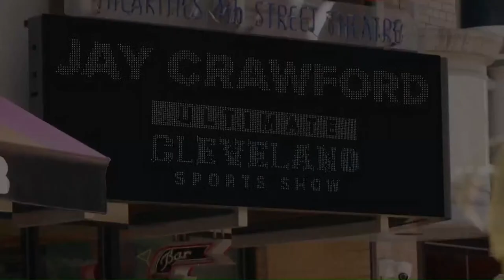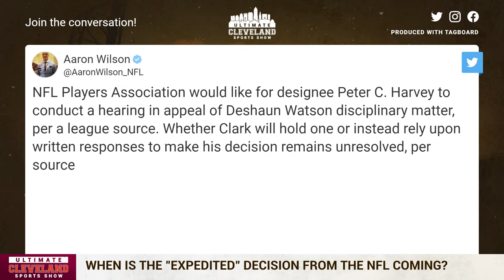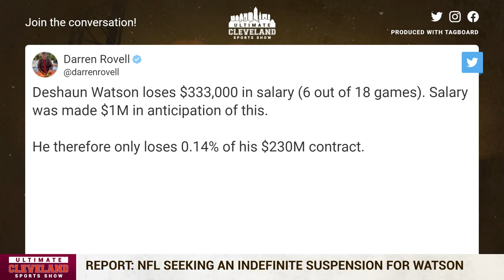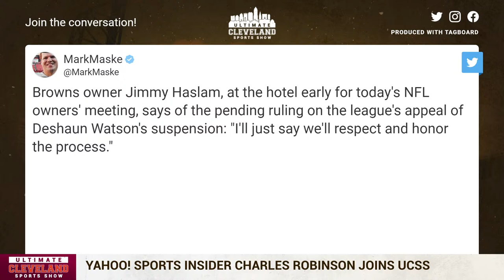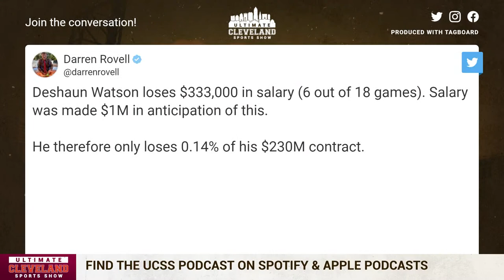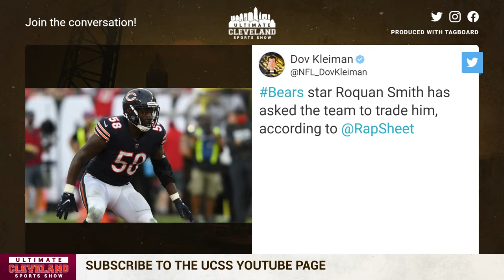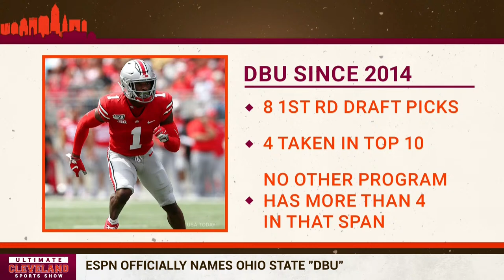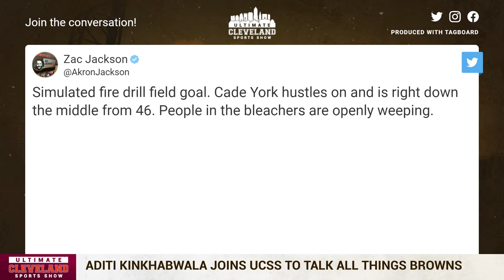When can we expect a decision on the suspension appeal for Cleveland Browns QB Deshaun Watson?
Is the NFL is any rush to settle the suspension appeal of Deshaun Watson? The Cleveland Browns QB was initially given a 6-game suspension by Sue L. Robinson but Roger Goodell & the NFL appealed the punishment to Peter C. Harvey. It's supposed to be an expedited process, but there's no telling how quickly a ruling will come down. Yahoo! Sports insider Charles Robinson joins us with a breakdown of the timeline and when we might get some clarity on the future.

The Browns also released its first depth chart prior to the team's preseason opener in Jacksonville this week. What players surprised you the most & how much should we even care about a preseason Week 1 depth chart? NFL insider and Browns sideline reporter Aditi Kinkhabwala answers that exact question for us.

Ohio State will start the 2022 season ranked #2 in the coaches preseason poll, but there's a significant gap between the Buckeyes and Alabama at #1. The reality is there shouldn't be a big gap - the Buckeyes are right there with the Tide as CFB's top dogs.

ESPN released its list of the best schools at producing talent by position and Ohio State ranked highly in a number of categories, including earning the title of "DBU."